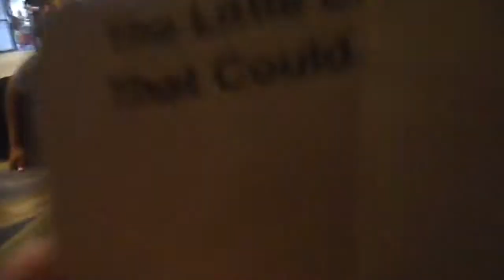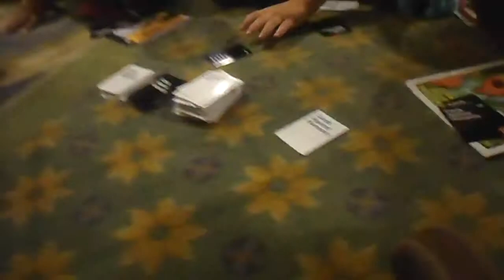Boston Comic Con Vlog Day One Friday